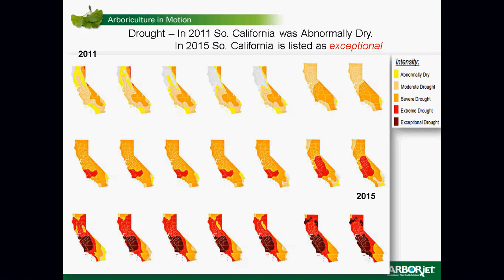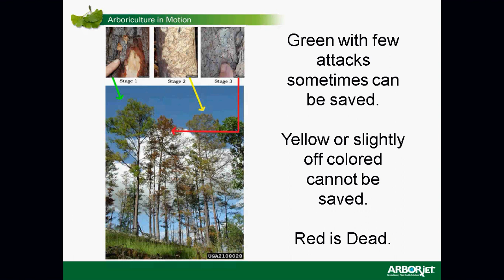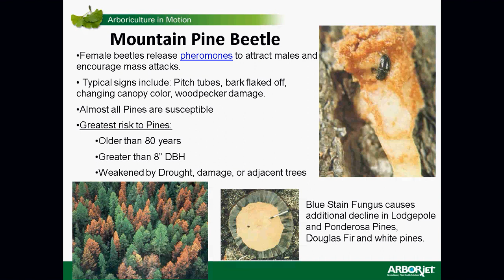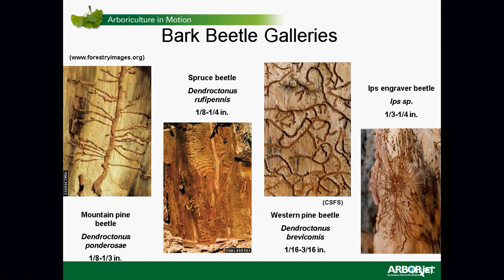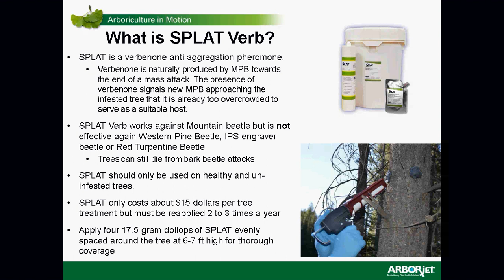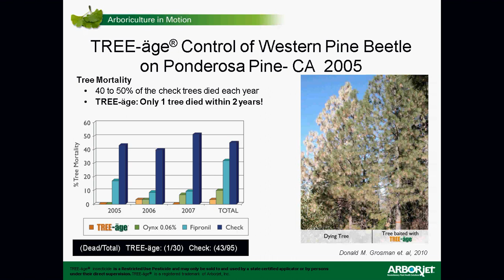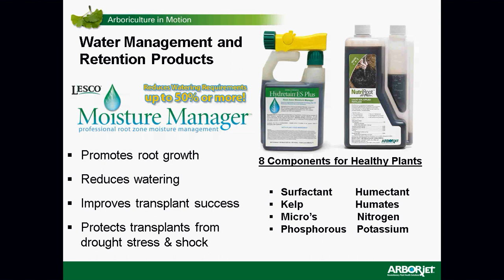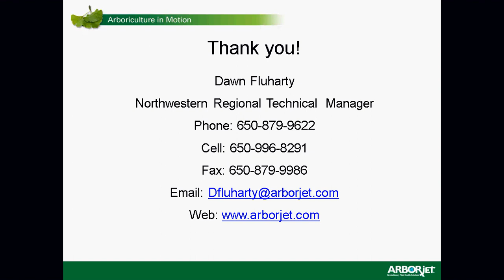Controlling Pine Bark Beetles - Roots to Shoots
Welcome to episode 9 of our 2018 digital education series, Roots to Shoots! Open to tree and plant enthusiasts all over, this series is taught by the backbone of Arborjet, the arborists, horticulturists, researchers, and more – who have studied the plants, pests, and diseases that will be discussed, and have formulated environmentally sound solutions based on years of research and daily field work.

Enjoy this episode on how to control Pine Bark Beetles. For further questions, please visit us